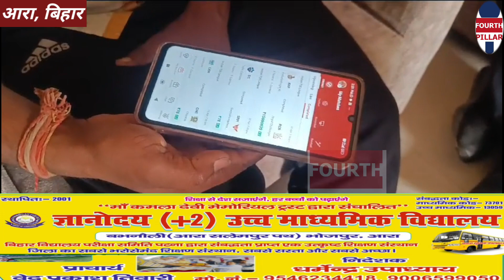आरा में गैरेज मैकेनिक ने बच्चों के दूध के पैसे से बनाई थी Dream11 में टीम, जीते डेढ़ करोड़ रुपए